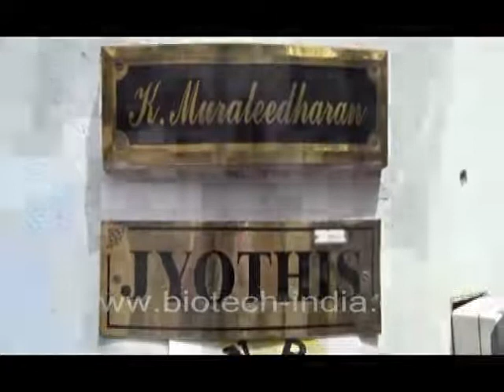English Statement of M.L.A Shri. K. Muraleedharan, Trivandrum.